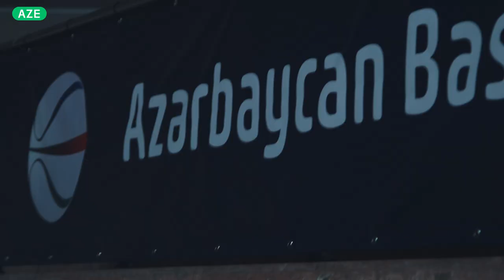"İdmançılarımızı tanıyaq" layihəsi -basketbol 3x3 üzrə milli komandanın üzvü Zaur Paşayev - II hissə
🏀 "İdmançılarımızı tanıyaq" layihəsində İslam Həmrəyliyi Oyunlarının üçqat mükafatçısı, basketbol 3x3 üzrə milli komandanın üzvü ⛹️‍♂️Zaur Paşayevi daha yaxından tanıyaq - II HİSSƏ